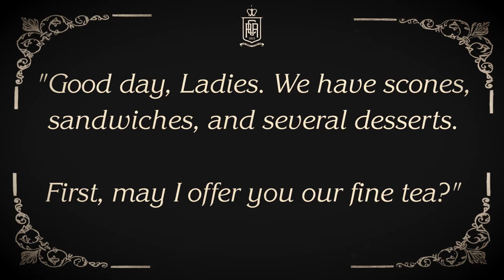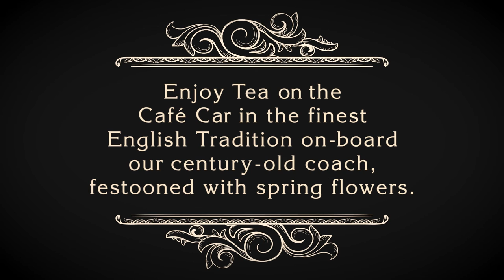Colebrookdale Railroad Mother's Day Tea 2016 Promo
Enjoy High Tea on the Cafe Coach in the finest English Tradition, including scones, tea sandwiches, and a dessert selection, for dear ol' mum as we journey through the magical Secret Valley. The Edwardian splendor of our century-old coach is the perfect memory making machine for a memorable Mother's Day weekend.